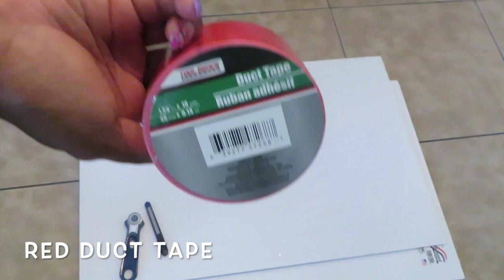Pinterest Inspired Christmas Picket Fence | Budget Friendly Christmas Decor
In this video, I’ll show you how to make this white Christmas picket fence. Inspired by a picture I saw on Pinterest for $155. This fence costed less than $5 to make and can be used for Christmas decor or picture display.

Items from Dollar Tree:

2 white foam boards
Red duct tape
Box cutter or exacto knife